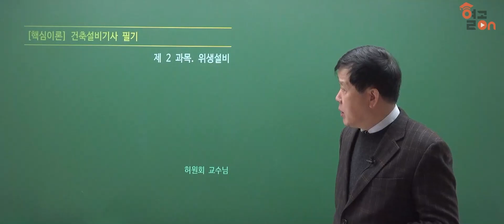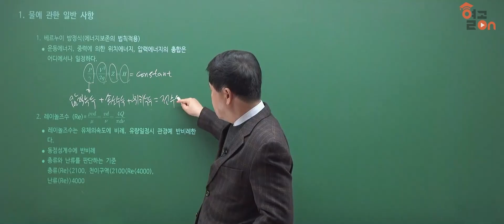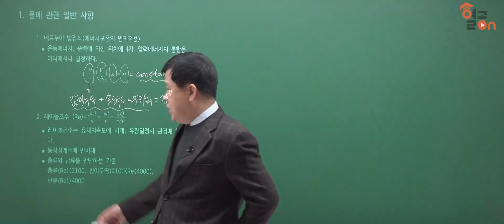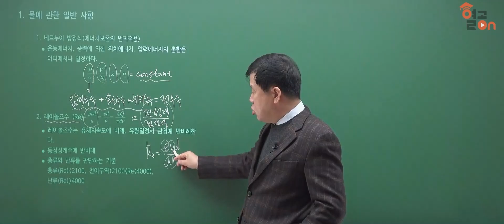[건축설비(산업)기사] 위생설비 , 필기 이론 - 허원회 교수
폭발적 지식으로 리드한다, 허원회 교수님의 Pick을 믿어라!

30년 경력으로 핵심만 짚어내는 수준급 강의
건축분야 5대 자격증 보유!
베스트셀러 작가 「알기쉬운 재료역학」, 「에너지관리기사」
레알 실무진! 각종 유명 학원 대표 교수